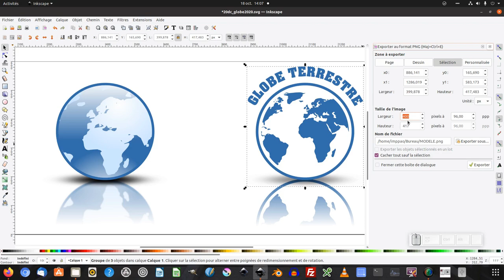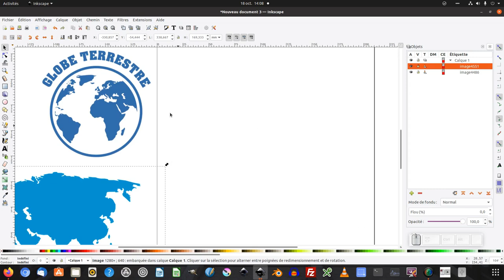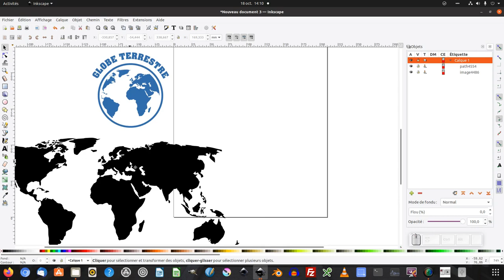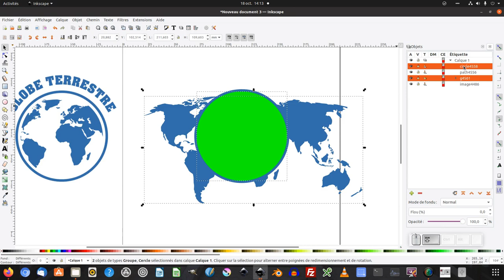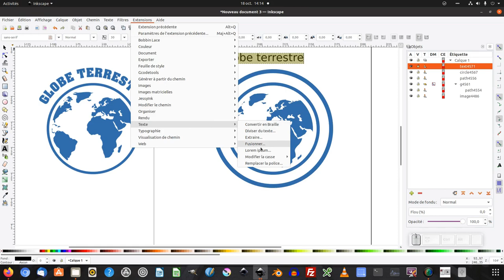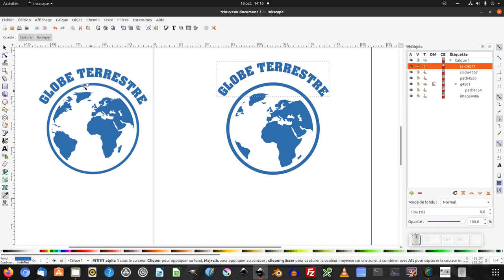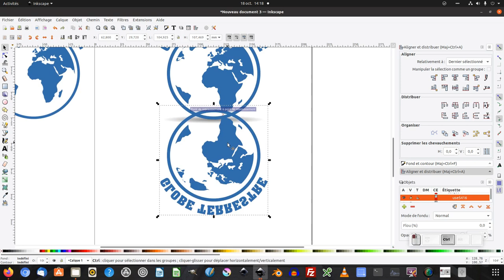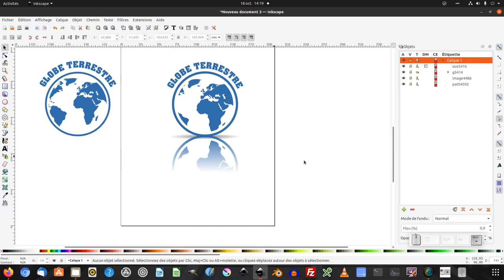Tuto inkscape : créer un picto "globe"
Nous allons découvrir comment créer un picto type "clone" (niveau intermédiaire/expert).